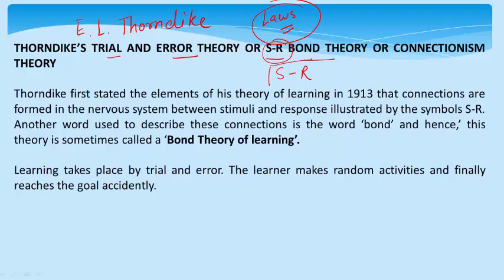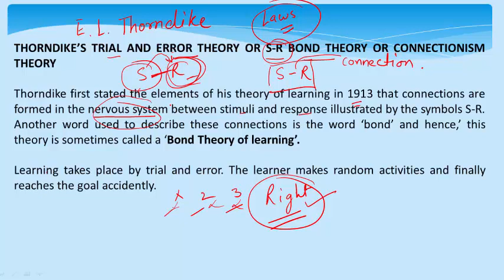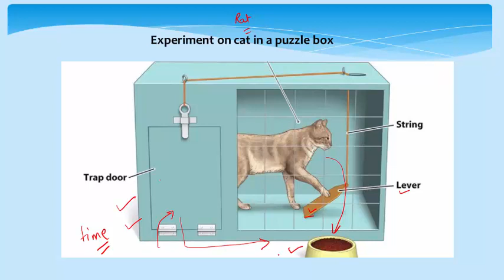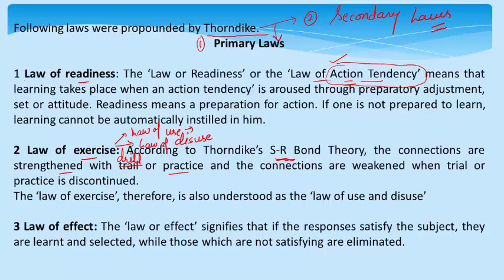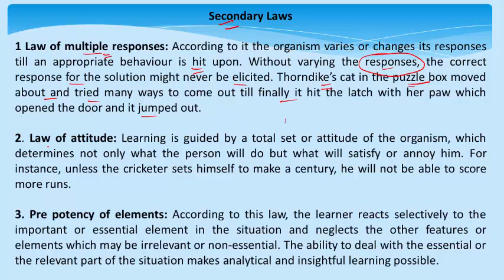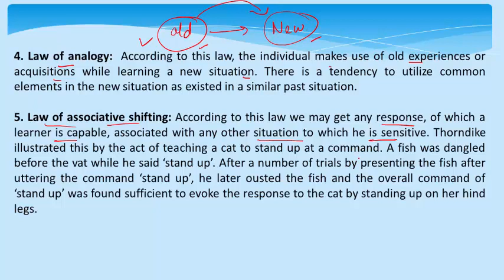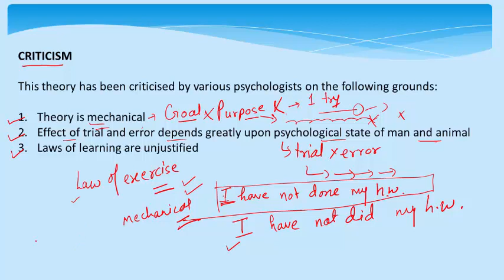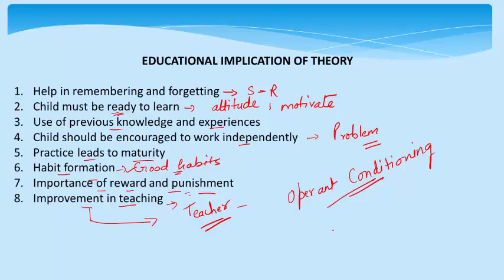Trial and Error theory of learning by Thorndike/Pedagogy/ CDP/CTET, TET and other teaching exams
In this video Thorndike's trial and error theory of learning is discussed in detail.

Important concepts discussed

trial and error concept
Thorndike's experiment
primary laws of learning
secondary laws of learning

Theories of Learning- Classical Conditioning theory